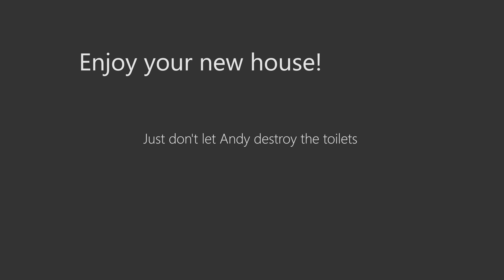The Andrew's Household